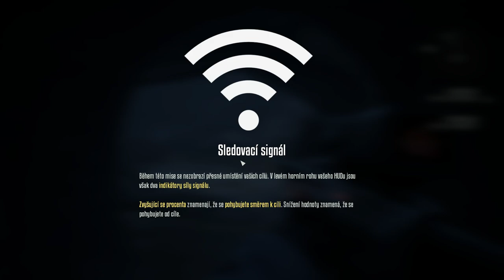Ide Do Tuhého:terminátor Resistance:Abakaz Terminátor gameplay